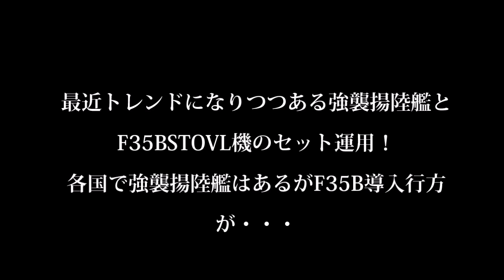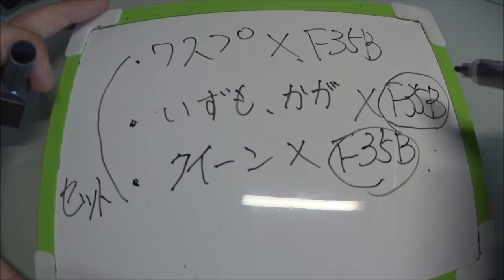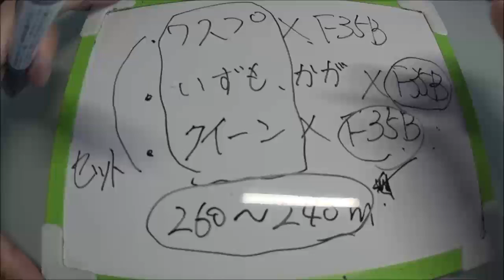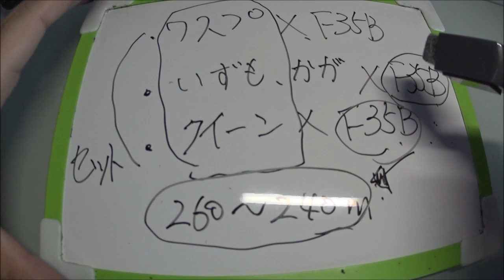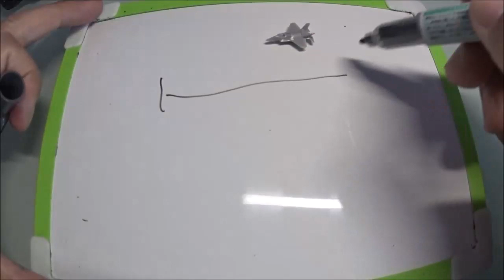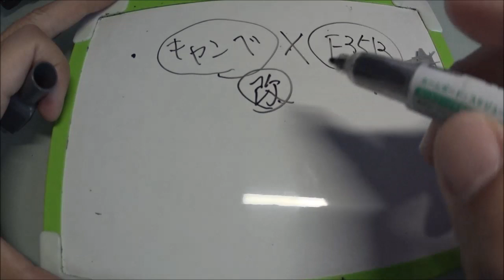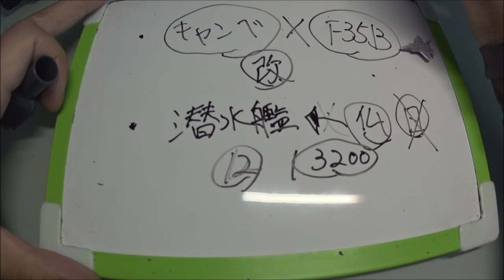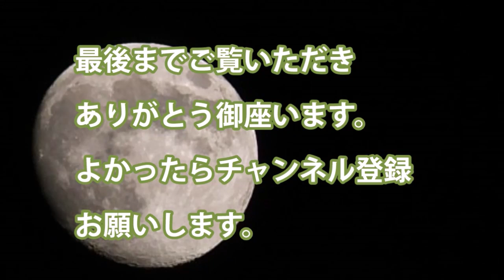最近トレンドになりつつある強襲揚陸艦とF35BSTOVL機のセット運用！各国で強襲揚陸艦はあるがF35B導入行方が・・・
・ワスプ級強襲揚陸艦にF35BSTOVL機が艦載され始め　日本も護衛艦いずもやかがに艦載　予定改修後有事の際艦載する常時艦載するわけではない。

・追加購入する105機のうち42機はF35BSTOVL機となる、短距離離陸、垂直着陸機

・イギリスもクイーン・エリザベスに米軍がF35BSTOVL機部隊を配備

・今では豪州も検討に入っているキャンベラ級強襲揚陸艦を改修計画へ
　F35BSTOVL機を艦載可能にする

・未だ進まない潜水艦一隻建造費に3200億円という価格で仏がコンペを勝ち取っている
　だが未だ建造に着手できていない状況。

関連動画

【最新型アメリカ級強襲揚陸艦】F-35Bを20機･準空母なみの実力！もうすぐ日本へ！ワスプ級との違いとは？大迫力の映像＆軍艦についての解説や秘話なども収録

引用・転載「出典：海上自衛隊ホームページ」
引用・転載「出典：航空自衛隊ホームページ」
引用・転載「出典：陸上自衛隊ホームページ」

豹変！F-35《ビーストモード》通常の4倍の兵装搭載量が可能に！攻撃的な完全作戦能力獲得！
【F-35B導入】なぜ新規購入数は42機なの　部隊編成や部隊以外の配備先などを推測
護衛艦いずもにF35Bステルス戦闘機は何機詰めるのか？現実的と非現実的な考えでは搭載機数は・・・